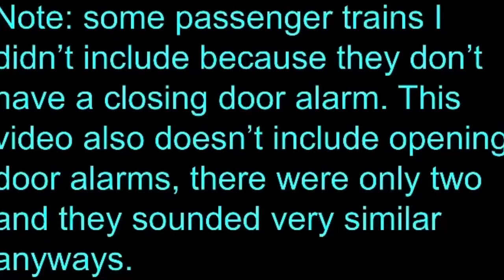Every Closing Door Alarm in Train Sim World 2/29/2020